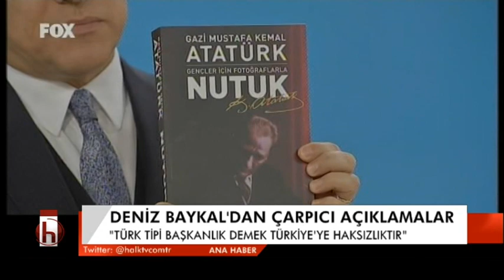ANA HABER SABİH KANADOĞLU 14 12 2016